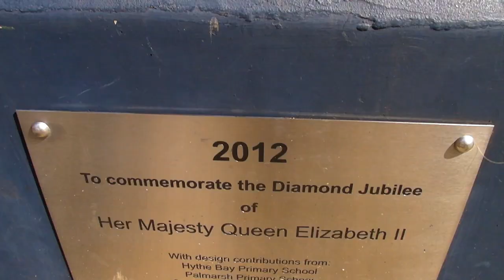Hunt for Rare Doorway Mosaics etc in Hythe High Street Kent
Join me on my hunt for surviving doorway mosaics in one of England's longest high streets: Hythe, Kent. Many independent stores used to have their own unique doorway mosaics but they're now becoming a rarity with the rise of generic global chain stores taking away the personality of our English towns. Perhaps small stores could revive this wonderful tradition once more for future generations.